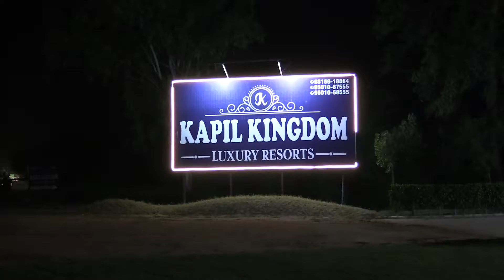Kapil Kingdom Resort Punjab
Kapil Kingdom Resort Punjab wedding palace